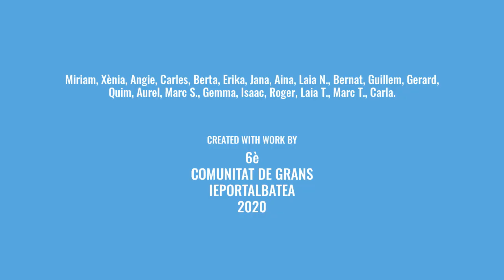CASTANYADA 2020 ALUMNES 6è